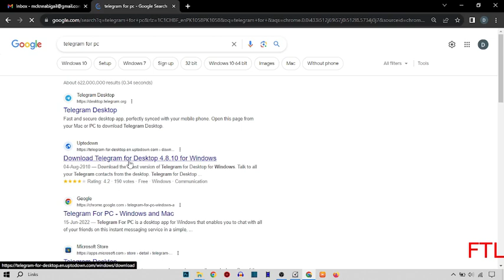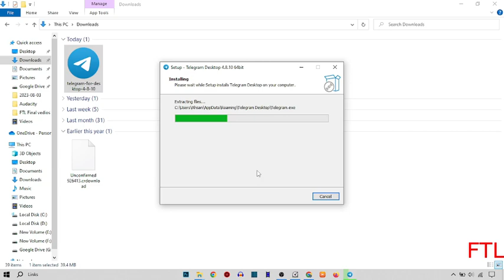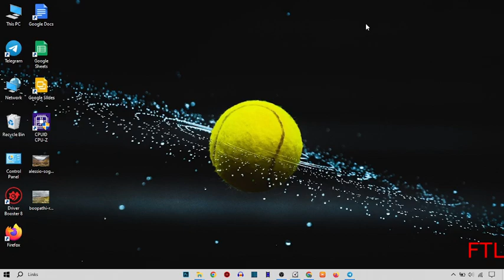How to Setup and Use Telegram on Computer | Use Telegram on Laptop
In this video, i will show you How to Setup and Use Telegram on Computer. This is very easy method. I hope it will help you. You can Setup and Use Telegram on Computer by following the steps.